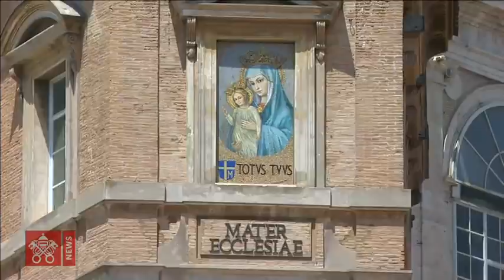Angelus07 junho 2020 Papa Francisco